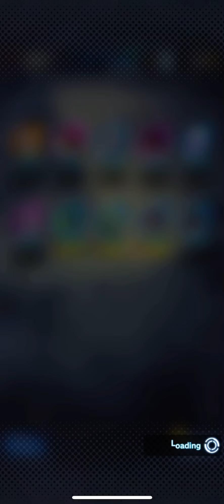Just the worsted summoning